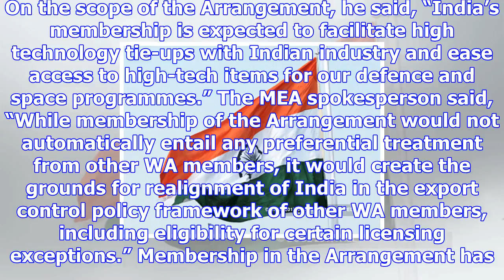India gets admission into wassenaar arrangement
more-in The Ministry of External Affairs on Friday welcomed the decision of the Wassenaar Arrangemen...